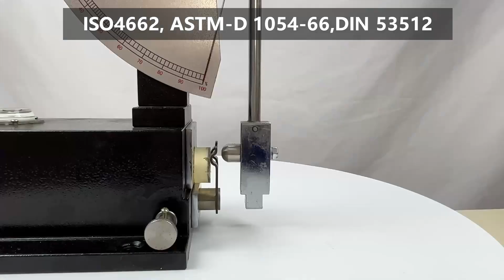SKZ136-competitive price vulcanized rubber ISO4662 pendulum impact resiliency test machine device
The instrument is the pendulum impact resiliency tester with energy 0.5J and applied to measure the resilience value of vulcanized rubber with hardness 30—85IRHD. It measures up to GB/T 1681 and ISO4662.